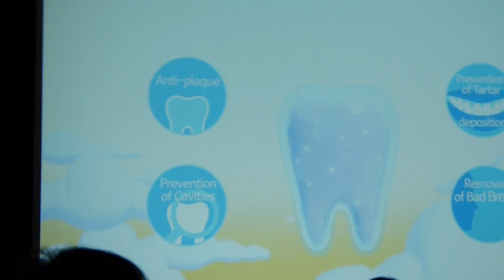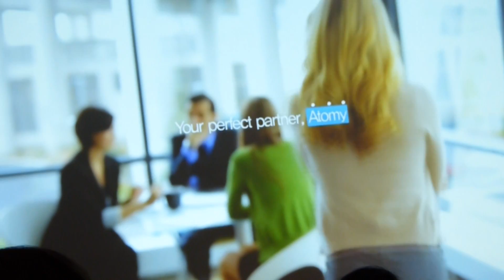Atomy success academy 艾多美成功学院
艾多美成功学院,